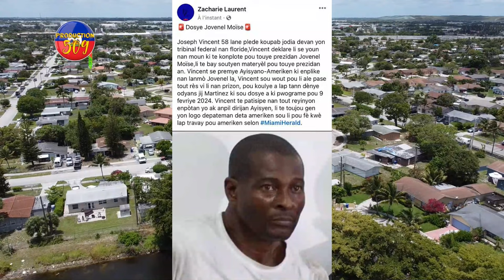JOSEPH VINCENT PLEDE KOUPA NAN ASASINA JOVENEL MOISE LISETE ANPIL NON GUY PHILIPPE AP FE KÒVE MEZANM